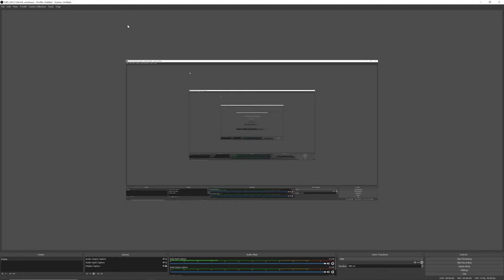Discovering France part 4